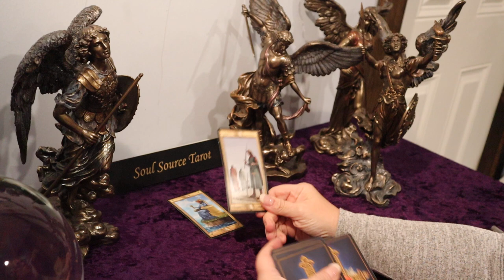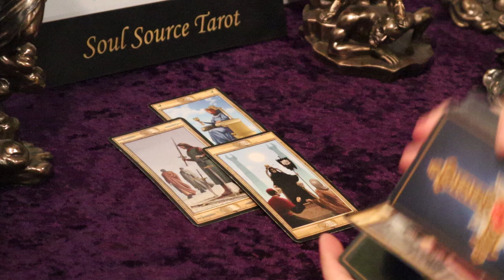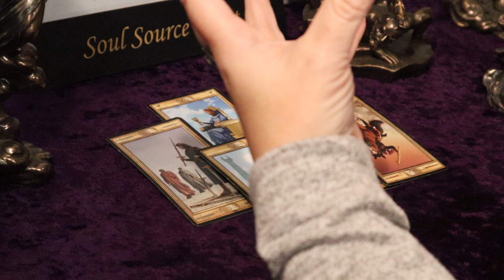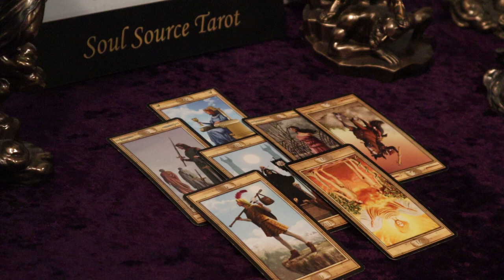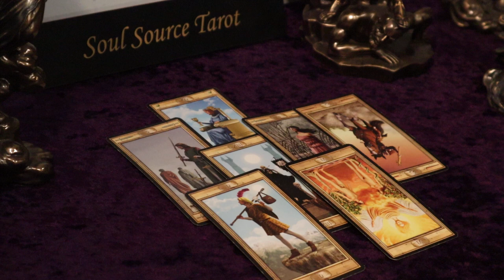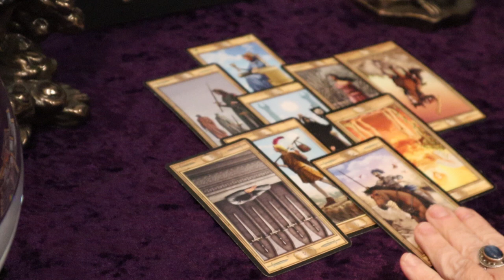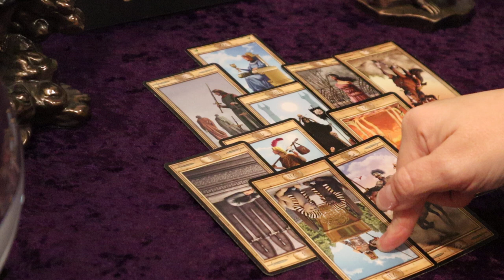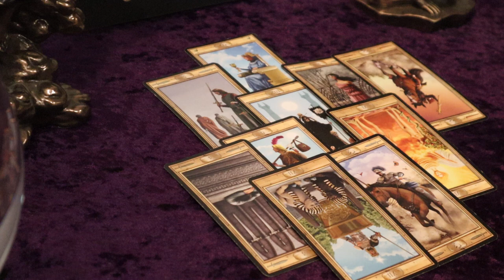The Daily Vibe ~ Death of a Situation ~ Daily Tarot Reading